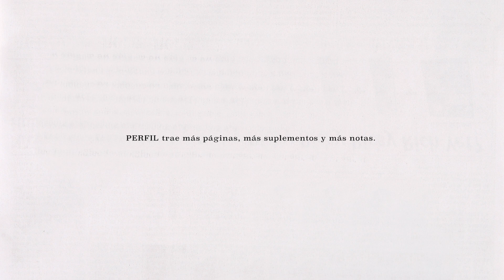Diario Perfil I Perfiles I Promoción (masculino)